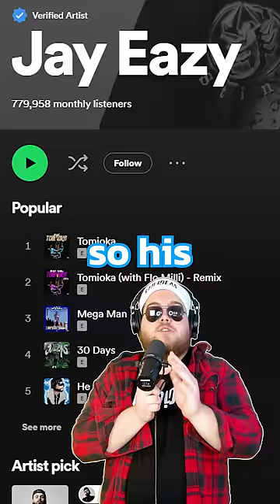Jay Eazy Continues to be The GOAT